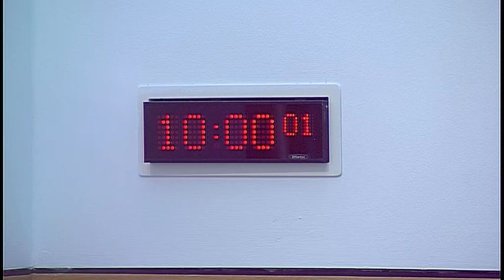Rural Economy and Connectivity Committee - Scottish Parliament: 14 June 2017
1. Decision on taking business in private: The Committee will decide whether to take item 3 in private.

2. Rail services in Scotland: The Committee will take evidence from-
Alex Hynes, Managing Director, and David Dickson, Infrastructure Director, Scotrail Alliance;
Mark Carne, Chief Executive, Network Rail.

3. Islands (Scotland) Bill: The Committee will consider its approach to the scrutiny of the Bill at Stage 1.